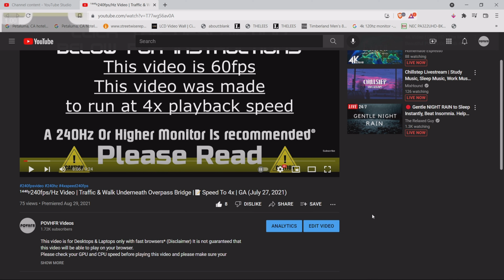4k 240fps/Hz Video - LIFE LIKE VIDEO |📝Speed To 4x | Tara Blvd & Tara Rd | Jonesboro, GA in Jan 2023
It is essential to read the instructions below for normal speed Real-Time 240fps playback in 720p above up to 4k!
I tested this video using Google Chrome on an Asus Laptop with an HD IPS 240Hz monitor*

Additional Speed Methods & Apps
Google Chrome/Microsoft Edge Users ---
Then after the app is installed, reload the video. Then click the + button to 4.00 speed.

(Commander Method)
Press Ctrl + Shift + J to load Dev tools.
Then copy and paste this:  this.document.getElementsByClassName("video-stream html5-main-video")[0].playbackRate=4

After the add-on has finished downloading, an x3 will appear in the link window of the YouTube video. Click the 'x3' and set the speed to 4.

Google Maps Route:

The Weather For January 15, 2023, In Jonesboro, GA Was 🌤️ 58°F | 13°C🌡️